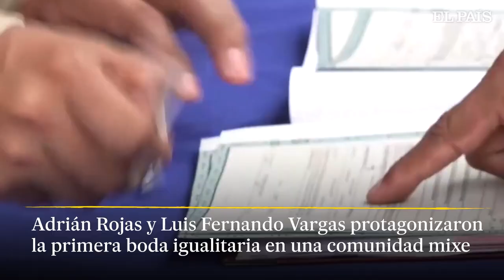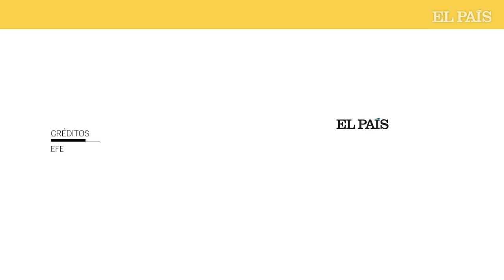Se celebra la primera boda igualitaria indígena en Oaxaca | EL PAÍS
Adrián Rojas y Luis Fernando Vargas hicieron historia este domingo al protagonizar la primera boda igualitaria en una comunidad mixe o ayuuk en Oaxaca.

A pesar de que el matrimonio igualitario fue aprobado en Oaxaca desde 2019, este es el primer enlace dentro de la comunidad indígena. En esta zona rural persisten los prejuicios ante la diversidad sexual incluso en el lenguaje, donde se incluyen palabras despectivas hacia la comunidad homosexual.